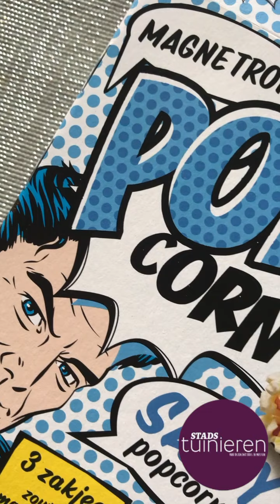Stadstuinieren - Maiskiemen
Heb jij weleens pofmaïs laten kiemen? Een superleuk experiment met een smakelijk resultaat. Ook voor kinderen is het leuk om te doen. En de meeste kinderen zijn gek op de lekkere sprietjes.
Meer over kiem- en microgroenten vind je op de website van Stadstuinieren.

STADSTUINIEREN Magazine, Het leukste tijdschrift over het kweken van je eigen groente, fruit en kruiden. Voor balkon, dakterras en moestuin.